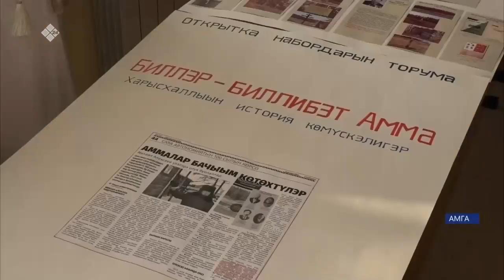В АМГЕ СОСТОЯЛСЯ ОТКРЫТЫЙ РАЗГОВОР-ОБСУЖДЕНИЕ РОМАНА В. ХАРЫСХАЛ «ААСПЫТ КЭМ ААРТЫГЫНАН»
В Амге состоялся открытый разговор-обсуждение документального романа народного писателя Василия Егоровича Васильева-Харысхал «Ааспыт кэм аартыктарынан»